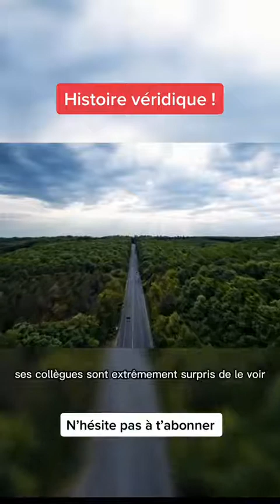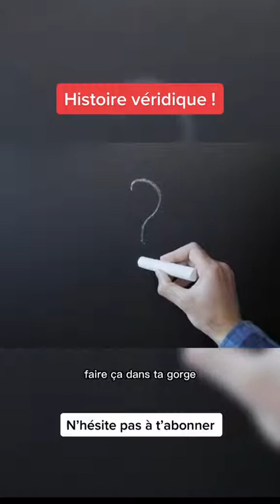l'histoire d'un homme abandonné